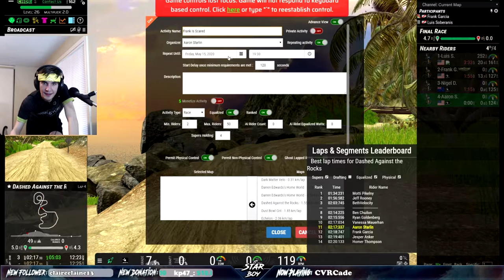What A Sequence Of Events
Not much to say but this was a good way to end an hour long session of CVRCade